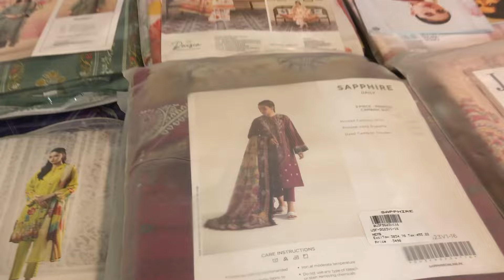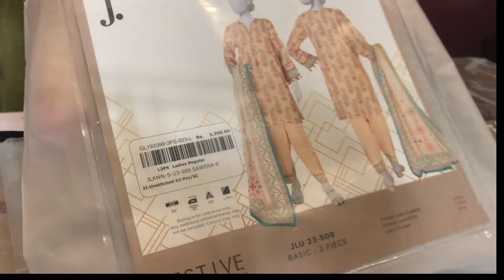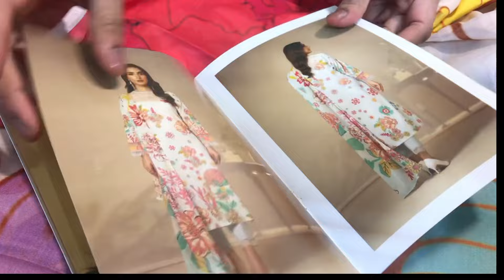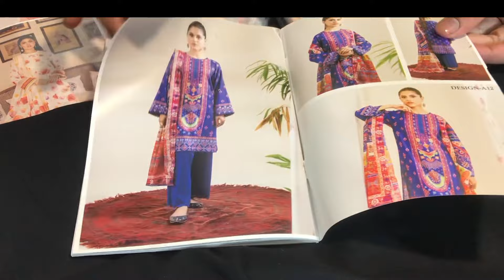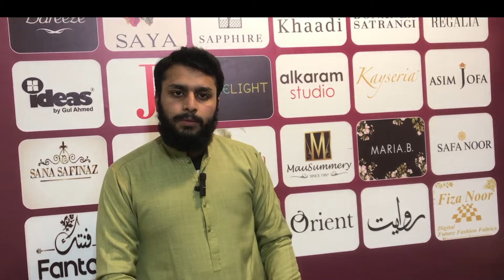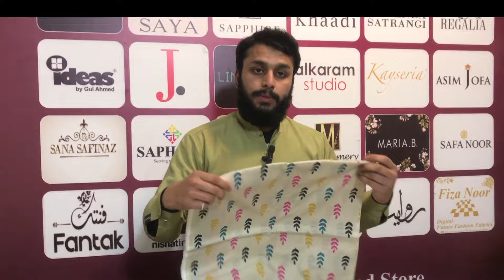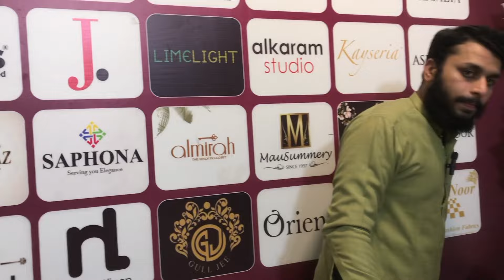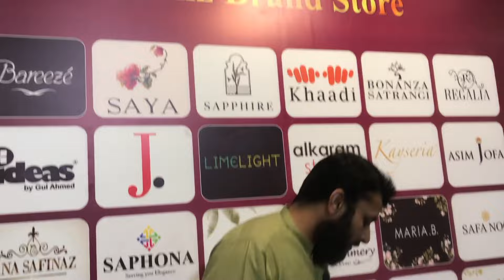Sapphire j.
Sapphire j. Guljee grace alkaram lawn arrival winter clearance sale

shop address
Hafiz Brand Store
sitara Lal center
shop#90 factory
area Faisalabad

اپنی وڈیو بنوانے کے لیے اس نمبر پر رابطہ کریں